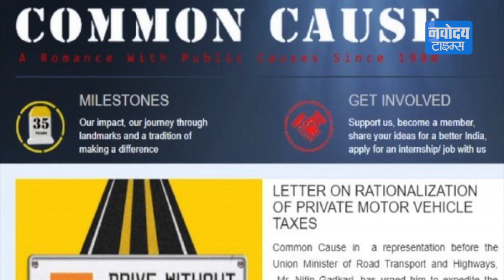लोकपाल की नियुक्ति में देरी पर SC ने केंद्र सरकार के खिलाफ अपनाया सख्त रुख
देश में लोकपाल की नियुक्ति में देरी पर सुप्रीम कोर्ट ने केंद्र सरकार के खिलाफ सख्त रुख अपनाया है,...सुप्रीम कोर्ट के जस्टिस रंजन गोगोई और जस्टिस आर. भानुमति की पीठ ने केंद्र सरकार से कहा कि देश में लोकपाल की नियुक्ति के लिए उठाए जाने वाले संभावित कदमों की जानकारी देते हुए 10 दिन के भीतर हलफनामा दायर करे..